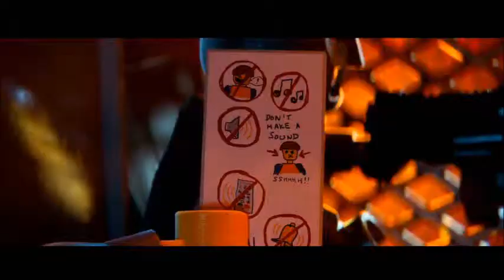20140823 Lego Movie The Game part2